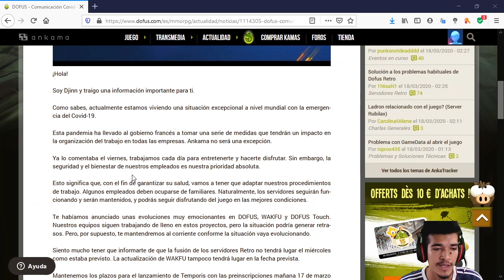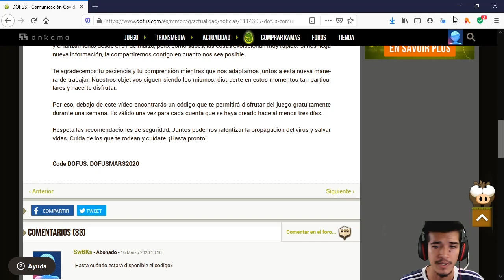Abono por covid19, para que no te aburras en casa | Akinobioha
Ankama decide regalar abono para que no te aburras en casa durante las restricciones relacIonadas con el COVID19.